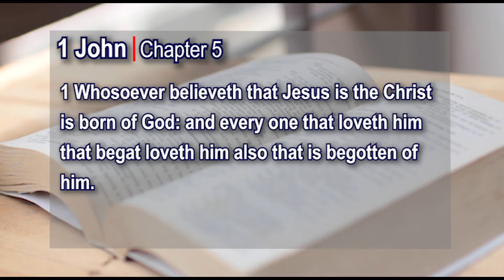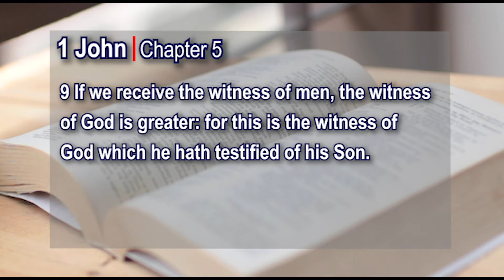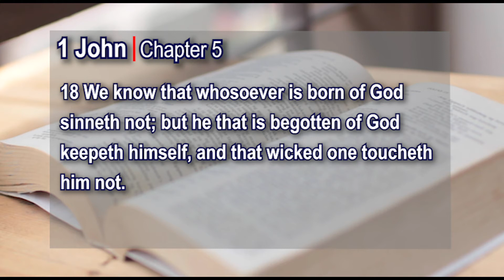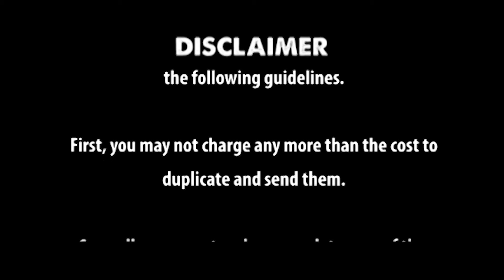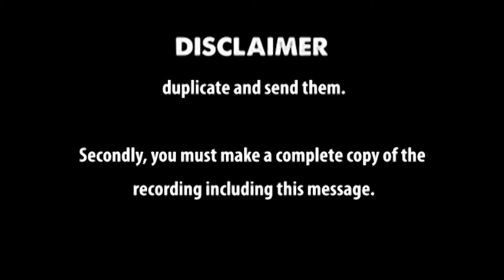1 John Chapter 5 kjv